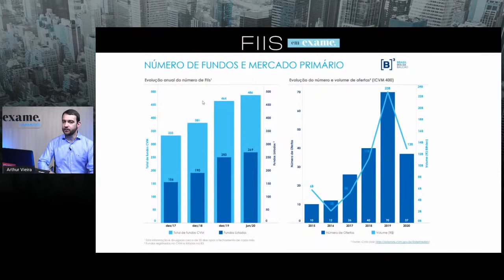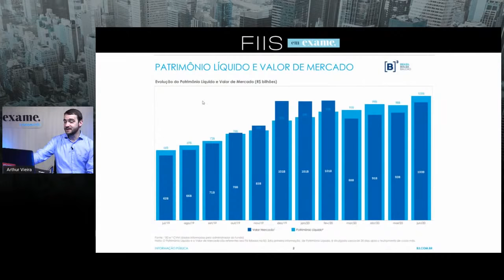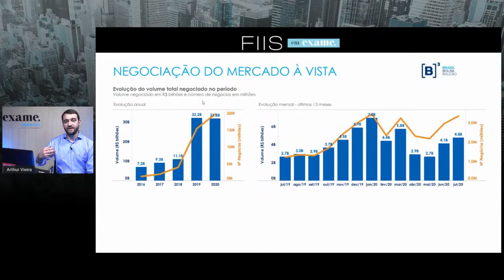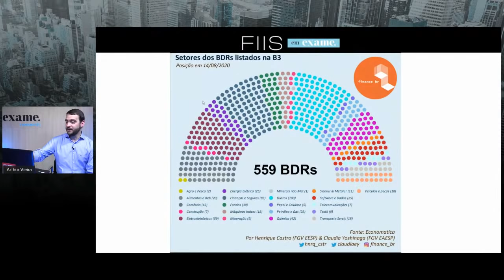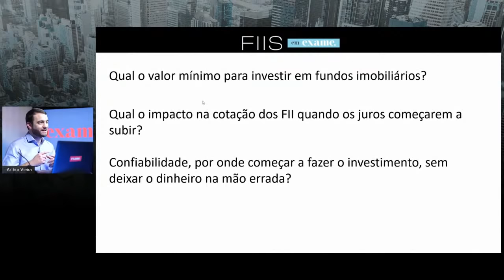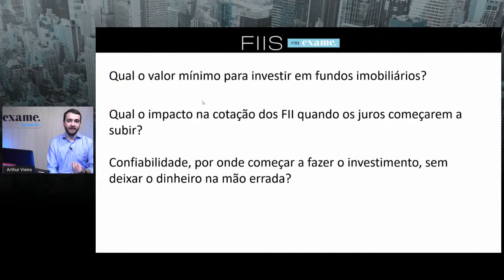FIIs em Exame com Arthur Vieira | Exame Research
Toda sexta-feira, às 15 horas, Arthur Vieira recebe convidados e ajuda você a entender melhor como funcionam os Fundos Imobiliários e por que você deve investir neles.

Não perca nenhuma live.